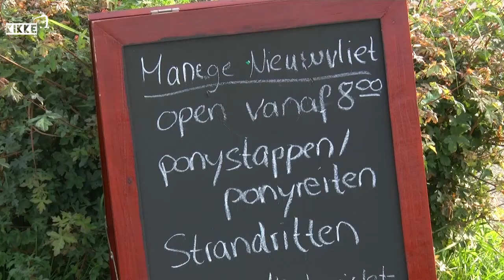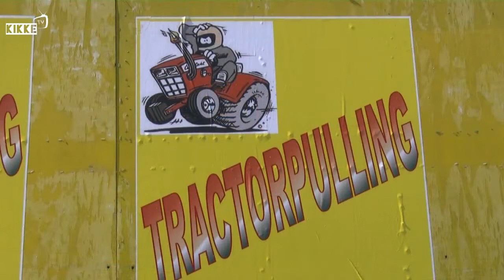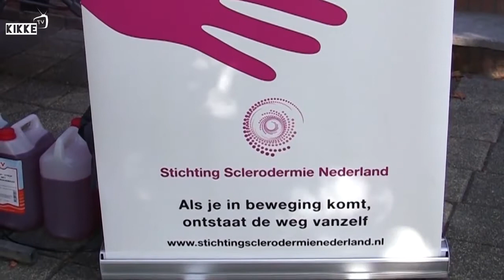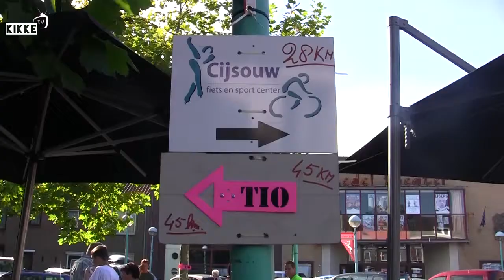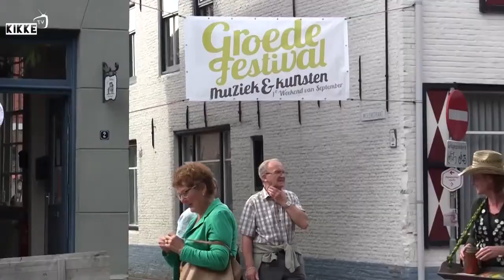Weekuitzending 25 | kikke tv